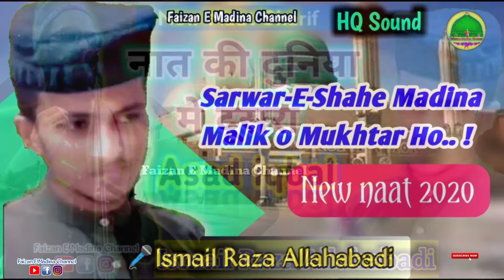सरवर ए साहे मदीना मालिक ओ मुख़्तार हो Ismail Raza Allahabadi | New Naat 2020 | Nayeb -e- Asad Iqbal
Well come to Faizan e Madina Channel
           ♥️[आपकी पसन्द हामरी पेशकश ]♥️
✨️ Titel :- Sarwar E Sahe Madina Malik o Mukhtar Ho

✨️Voice Artist :- Ismail Raza Allahabadi

✨️  Lyris & Label :- Faizan e Madina Channel

👉SATH ME 🔔 ICON KO PRESS KARDE TAKI NEW UPDATE APP TAK SABSE PEHLE POUCHE.

🔖Mufti Sufi kaleem hanfi [ SpecailBayan]

•Video recoding & Editor :-
👉 Tofi

•About :-Faizan e Madina Channel is islamic YouTube Channel, Where are upload daily & Weekly Indaian naat khawan's naat sharif videos & audios, Manqabat, Maulana's Taqreer bayanat, Nizamat, Natiya Mushaira & All types of Islamic Jalsha videos & Audio.

Shukriya.. !